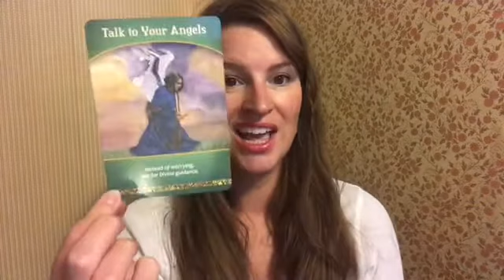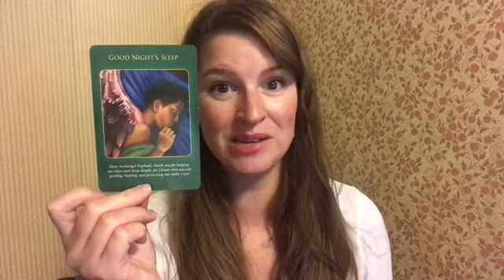✨ October General Reading ❤️ Trust & Patience ✨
✨This month is intense. There will be very high highs and very low lows. The key is to have faith, patience, trust Divine Guidence and Divine timing. Remember when you're in alignment with Spirit things will seem effortless. When you're in alignment with ego, you'll have challenges.

✨If you need confirmation or need help with figuring out how to best use the energy right now book a personal reading with me where we tune into your energy and connect with your higher self and spirit team, there's a link in my profile or here's the link to book a reading

✨Learn more about The Love School courses; Dating after sexual trauma, Healing after sexual trauma and Love After sexual trauma

✨Follow on Instagram; @DorothyDStover @LoveSchoolwithDorothy

✨Join the LoveLetter weekly newsletter where I sent love to your email box.

✨Like what I am wearing? Le Tote.